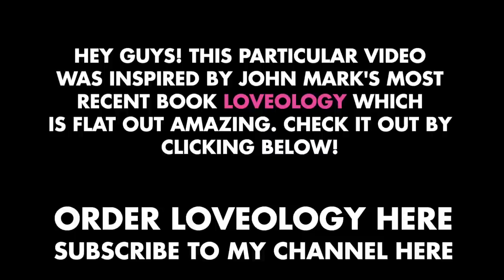What Is Sex? | John Mark Comer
Discover God's better way for sex, dating, marriage, and love in our new book

A three minute video on how the biblical definition of sex actually brings more depth, joy, and beauty than the world's definition.

Hey folks! This is the latest video from the 'Ask A Leader' series! John Mark is one of the best bible teachers I know and his stuff on sexuality, dating, marriage, etc is some of the best out there! Appreciate you guys!